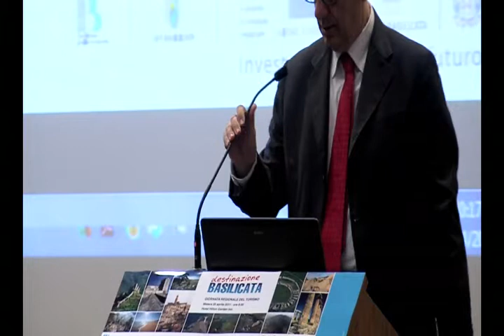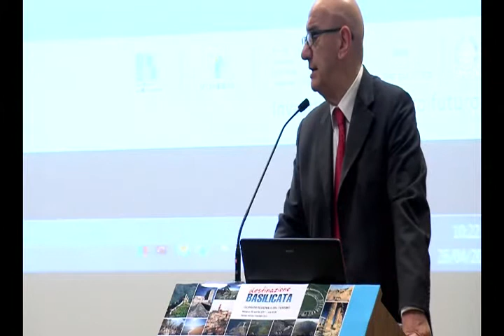Destinazione Basilicata: intervento del presidente del sindaco di Matera Adduce